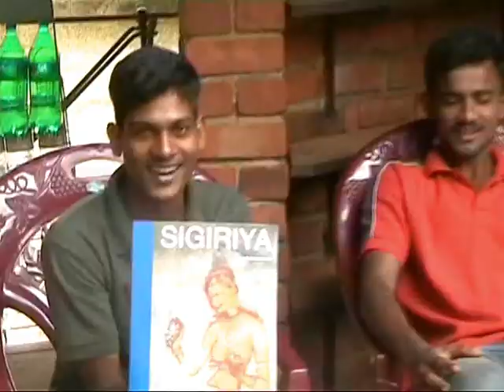away from Sigiriya, back to Dambulla - ritorno a Dambulla - Sri Lanka vintage 2004 n. 77